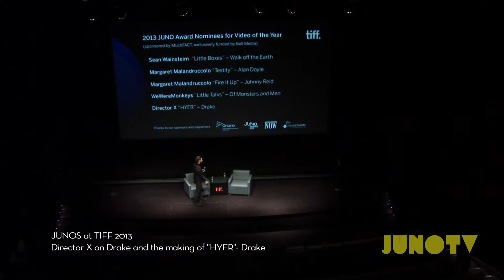Director X takes us Behind the Scenes of Drake: "HYFR"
Director X takes us behind the scenes of Drake's music video, "HYFR."